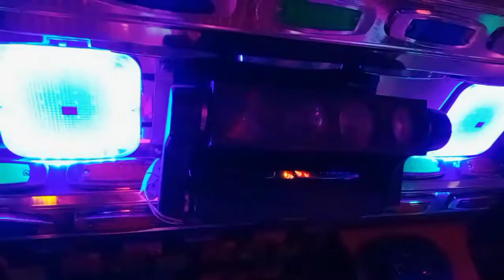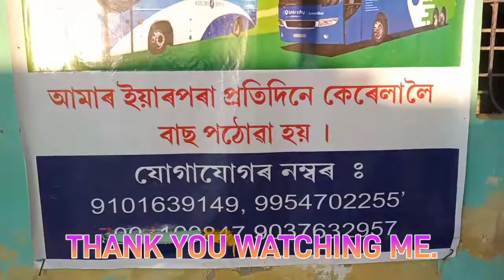চেন্নাই লৈ গৈ আছো।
Assamese vlog.
Lukman's   vlog.